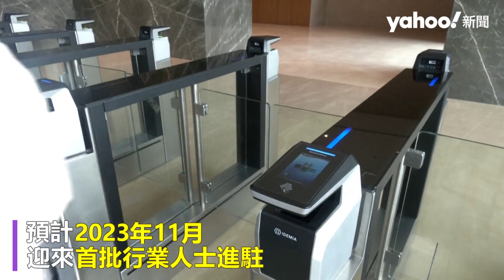擊敗五角大廈 印度鑽石交易所成世界最大辦公樓 9座建築物占地逾14公頃｜Yahoo Hong Kong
印度古吉拉特邦有一個鮮為人知的鑽石之都，全球90%的鑽石都在此切割，位於孟買以北240公里左右的蘇拉特（Surat），也是該邦第二大城。為了容納蓬勃的鑽石產業，新開張的「蘇拉特鑽石交易所」（Surat Diamond Bourse），號稱為逾6.5萬鑽石業人士提供「一站式」工作場所，龐大的15層建築群由9個長方形結構組成，占地逾14公頃，一舉擊敗美國五角大廈，成為全球最大辦公樓。
包括切割師、拋光師和貿易商等，都可以在此工作交易，預計2023年11月迎來首批行業人士進駐，今年稍晚，出生該邦的總理莫迪將為大樓揭幕。其內部有4700多個辦公空間、大理石地板與光線充足的中庭，並設有131部電梯，還有餐飲、零售、會議等設施，整體計畫共耗資3.88億美元。交易所營運後，將讓數千人免於為生意奔波至孟買。另外一半的空間將透過自然風來保持涼爽，公共區域則使用太陽能供電。